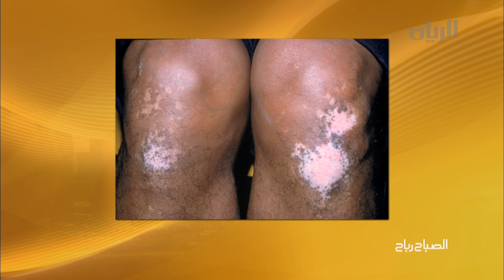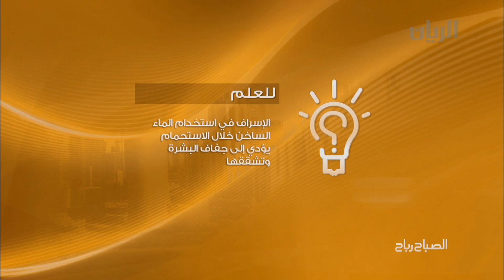برنامج الصباح رباح - الفقرة الثانية - 18-11-2013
ما هي اسباب البهاق، وكيف ينشأ هذا المرض، وما هو أفضل علاج له؟ مع د.أمل الشايجي استشارية جلدية .